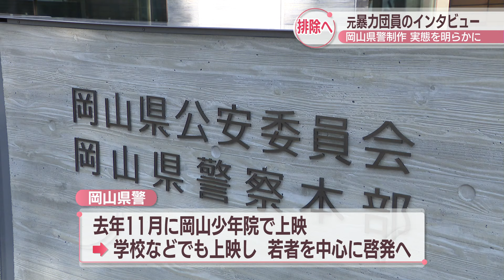「入ってもいいこと無い」岡山県警が元暴力団員にインタビューした動画を制作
岡山県警が暴力団排除につなげようと、元暴力団員にインタビューした動画を制作しました。